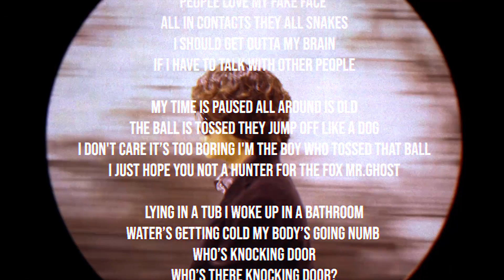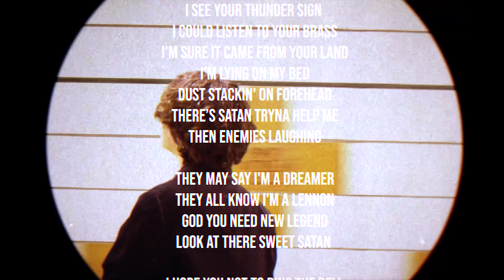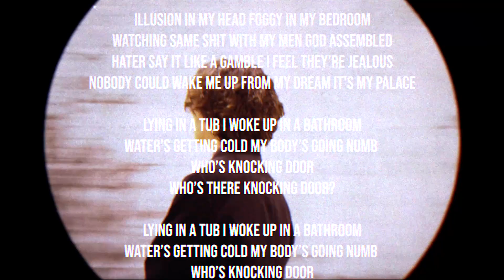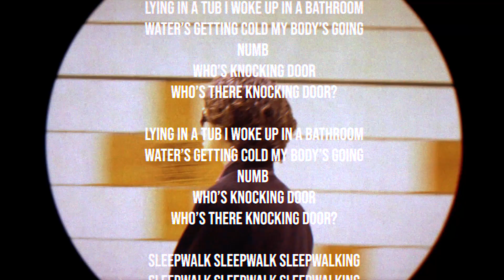[LYRIC VIDEO]ZIOR PARK - SLEEPWALK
ZIOR PARK 2nd mixtape
THUNDERBIRDMOTEL

more from ZIOR PARK 'THUNDERBIRDMOTEL'

available on every streming services